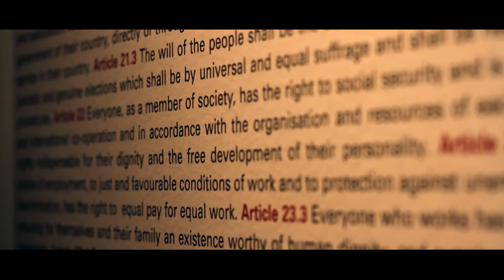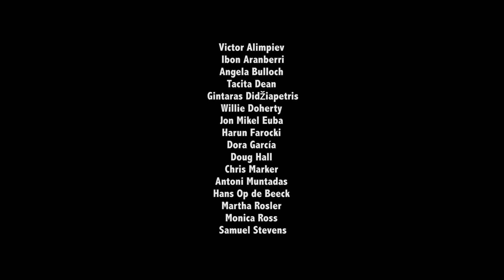Exposición "Lo inconmensurable. Una idea de Europa"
Del 29 de abril al 28 de agosto de 2016.

Comisariada por Aimar Arriola y Soledad Gutiérrez, esta exposición muestra a través de una veintena de obras –mayoritariamente vídeo– de la Colección Pi Fernandino aspectos de la idea de Europa, de su historia pasada y reciente, de su presente, y aspectos políticos, conceptuales y poéticos que hacen alusión a ella.

La exposición muestra piezas de 16 artistas internacionales, desde finales de los 70 a la actualidad: Victor Alimpiev, Ibon Aranberri, Angela Bulloch, Tacita Dean, Gintaras Didžiapetris, Willie Doherty, Jon Mikel Euba, Harun Farocki, Dora García, Doug Hall, Chris Marker, Antoni Muntadas, Hans Op de Beeck, Martha Rosler, Monica Ross y Samuel Stevens.